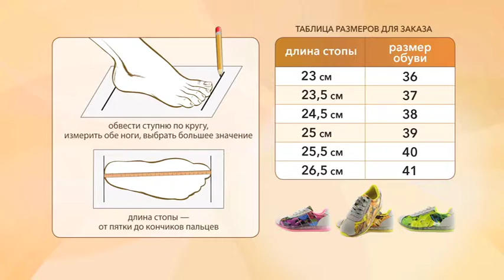Shop & Show (обувь). Кроссовки «Super star» (009392) промо